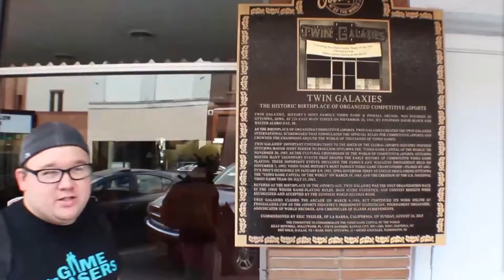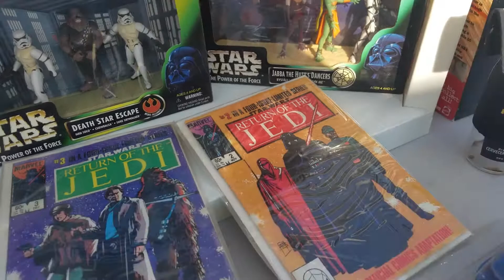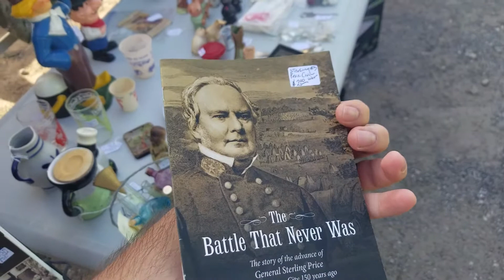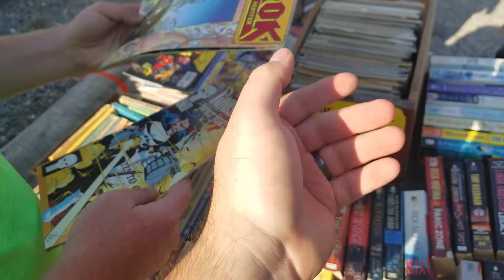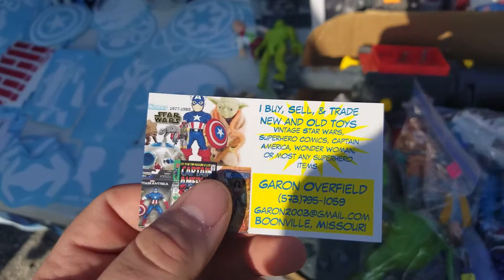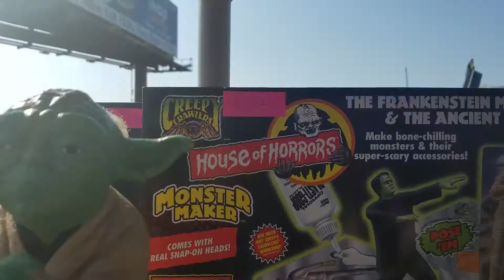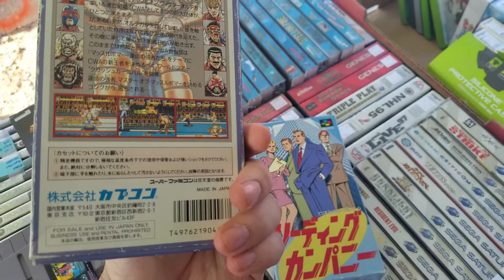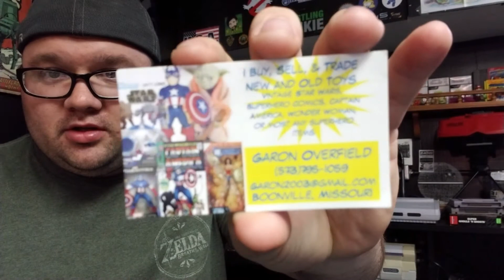Midway Antique Mall Outdoor Flea Market!!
Tony and his crew are trying to find games at the Midway Antique Mall at their Outdoor Flea market!! Tony finds a couple of cool vendors that have toys and games! Matt from B-N-G Movie and Games has a booth open, He has some great games and great deals for Tony! What will he pick up! Check it out to see!!

Another awesome Facebook group that sells video games and has a lot of fun!